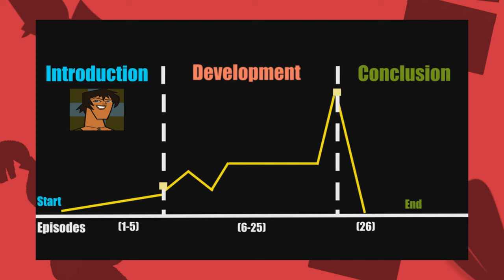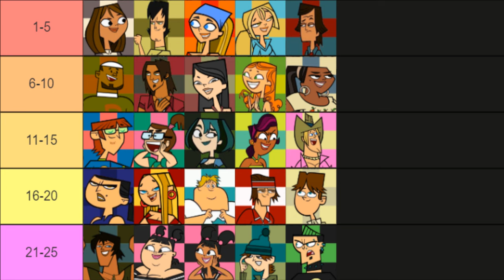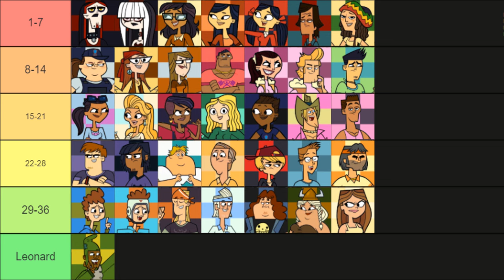Top 10 seasons of total drama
Also if you are wondering how I have such great footage of total drama world tour without that god awful title saying "Dea kiddo" is because someone found even better fotoage of TDWT and I feel like it's my dutty to share it with you: